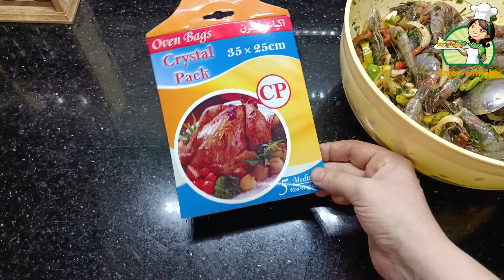الجمبري في الكيس الحراري ولا تقشري ولا تسلقي ولا تقلي🦞🍤🍋🌶️🫑🌰🧄🦐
الجمبري في الكيس الحراري منغير تقشير ولا سلق ولا قلي اسهل و اسرع طريقه و طعم و ريحه تجنن
كيلو جمبري بقشره منزوع منه الكيس الرملي و مغسول كويس ,بصله ,فلفل الوان ,فلفل حامي( اختياري ) ,ربطه كرفس ,عصير ٢ ليمونه ,٢ ملعقه كبيره زيت,١ ملعقه صغيره (ثوم مفروم , فلفل اسود,كمون,كذبره جافه,بهارات سمك ,سبع بهارات ،صويا صوص،كاري  )ملح حسب الرغبه ,نص كوب ماء

سوربه الحمبري من قشر الجمبري